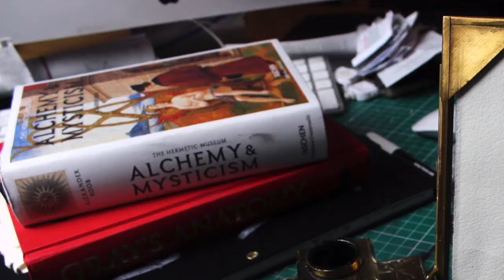Warm Up Sketch Using Nib & Ink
Hey guys,
In this video, I am showing the inking process of my nib and ink sketch I usually do before drawing something big.

Pretty simple video with a little commentary.
so yeah just watch it,

I hope you gonna like it.

Linas Salcius